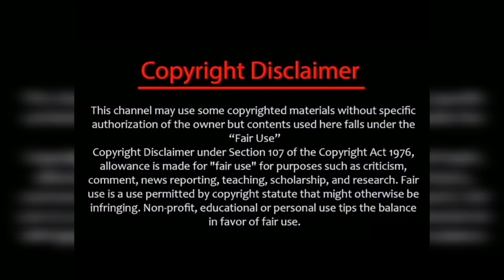ஒன்று திரண்ட சன் குடும்பத்தினர்/சன் குடும்ப விருதுகள் 2023/awardfunction